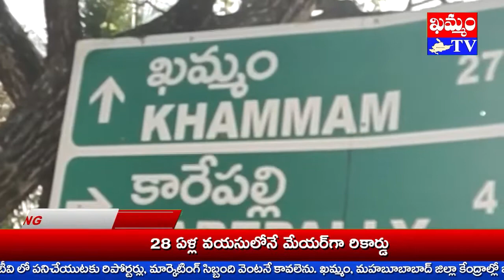పగడాల మంజుల ప్రపంచ మహిళా దినోత్సవ శుభాకాంక్షలు Pagadala Manjula World Womens Day Greetings KHAMMAMTV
అంతర్జాతీయ మహిళా దినోత్సవాన్ని పురస్కరించుకుని TPCC మహిళా విభాగం రాష్ట్ర ఉపాధ్యక్షురాలు పగడాల మంజుల శుభాకాంక్షలు తెలియ చేశారు.
తన తోటి మహిళలకూ, కాంగ్రెస్ నాయకురాళ్లకూ, కార్యకర్తలకూ ఆమె ఖమ్మం టీవీ ద్వారా శుభాకాంక్షలు ప్రకటించారు.
సమాజంలో బాలికలకూ, మహిళలకు రక్షణ కరవవుతోందని మంజుల ఆందోళన వ్యక్తం చేశారు.
పాలకులూ, చట్టాలున్నప్పటికీ ఆచరణలో బాదితులను ఆదుకోవడంలో విఫలమవుతున్నాయని ఆమె ఆరోపించారు.
మహిళా చైతన్యం కోసం కాంగ్రెస్ మహిళా విభాగం పని చేస్తోందని మంజుల వివరించారు.